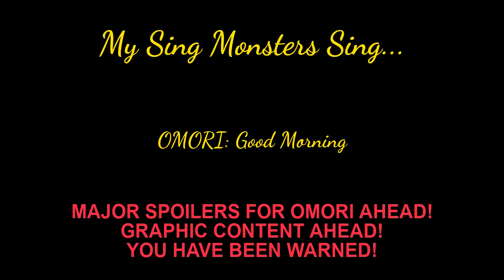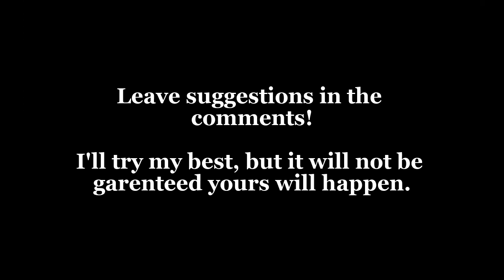OMORI: Good Morning - My Singing Monsters Cover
This is a cover of the song "Good Morning" from OMORI! I also did all the editing in the video myself, so I hope you enjoyed that! If you want to use this in a video, feel free, just give me credit! Whenever I post, I will try to make it as high quality as I can.

Why no monsters in this video?
I felt it would take away from the whole video itself as well as the vibe I was going for, so I just used gameplay!

Timestamps!
00:00 Introduction and disclaimers
00:07 Good Morning
02:11 Next Cover & End card

Thank you to Oka Putra for letting me use their OMORI gameplay!

Rights to the end song go to Gears For Breakfast.